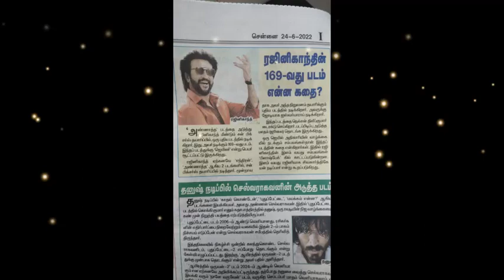ஜெயிலர் ஷூட்டிங் ஆரம்பம்? ரஜினி டெல்லி பயணம்! சற்றுமுன் வந்த அதிரடி தகவல்!